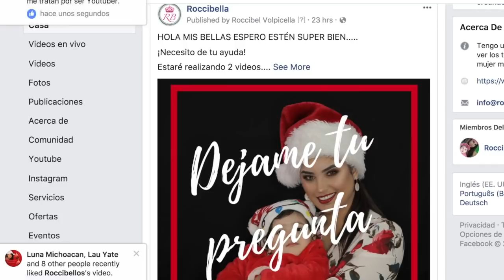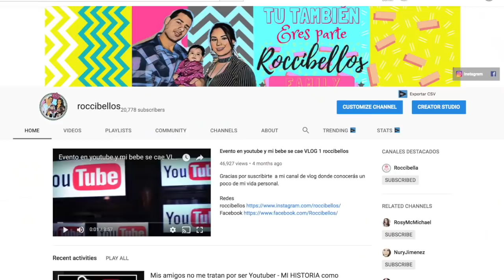COMO QUITAR LAS LINEAS DEBAJO DE LOS OJOS / RESPONDO SUS PREGUNTAS Y DUDAS DE MQUILLAJE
Respondo todas tus preguntas y dudas sobre maquillaje que tengas.

LAS GANADORAS SERÁN ANUNCIADAS EN MI INSTAGRAM Y FACEBOOK : ROCCIBELLA